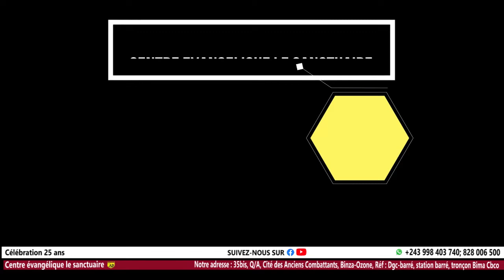Célébration 25ans jr 5 - Séminaire Sur La maturité spirituelle (Révérend Simon Nsakala)